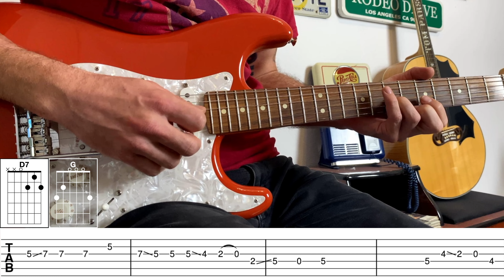The Young Ones - guitar lesson with (tabs and chords) - Cliff Richard and the Shadows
This is my guitar cover of "The Young Ones" by Cliff Richard. In this guitar lesson / tutorial with tabs and chords I will show you. No comments, just watch, learn and play along. Hank Marvin released his own instrumental version. This is the "Cliff Richard" original version from 1962. There are more guitar lessons & tutorials from the Shadows, The Ventures, Surf, Surfrock and many more on my YT channel.

If you like my guitar lessons, you can give me a voluntary payment in the form of a tip.

Help me to grow, to make more videos for you.

Played on my Fender Player Limited Stratocaster with Kinman FV-HMS Pickups, recorded with a Vox AC 15, Magicstomp with EFTP Echo U11, through an Tascam Model 12 Interface, edited with Logic Pro and cut with Final Cut Pro.

"The Young Ones" is a single by Cliff Richard and the Shadows. The song, written by Sid Tepper and Roy C. Bennett, is the title song to the 1961 film The Young Ones and its soundtrack album.

Released on 11 January 1962
Songwriter: Tepper/Bennett
Producer:  Norrie Paramor
BT by Jamzone Pro

▬ My Equipment   ▬▬▬▬▬▬▬▬▬▬▬▬▬

Camera: 3x Iphone 15:

Softbox Lighting:

Interface Tascam Model 12:

Reverb Surfy Bear:

Delay:
(I also use the Magicstomp which is not available anymore.

00:00 Intro
00:15 Verse 1
00:44 Verse 2
01:12 Chorus
01:26 Verse 3
01:53 Instrumental
02:09 Chorus 2
02:23 Verse 4
02:49 Outro

Darling, we're the young ones
And young ones
Shouldn't be afraid

To live, love
While the flame is strong
'Cause we may not be the young ones
Very long

Tomorrow
Why wait until tomorrow?
'Cause tomorrow
Sometimes never comes

So love me
There's a song to be sung
And the best time is to sing it
While we're young

Once in every lifetime
Comes a love like this
Oh, I need you and you need me
Oh, my darling, can't you see?

Young dreams
Should be dreamed together
And young hearts
Shouldn't be afraid

And some day
When the years have flown
Darling, then we'll teach the young ones
Of our own

Young dreams
And young hearts
Shouldn't be afraid

And some day
While the years have flown